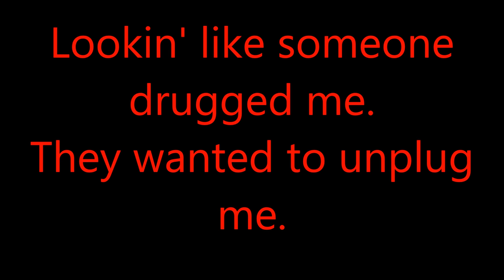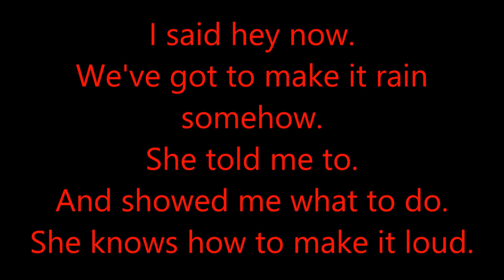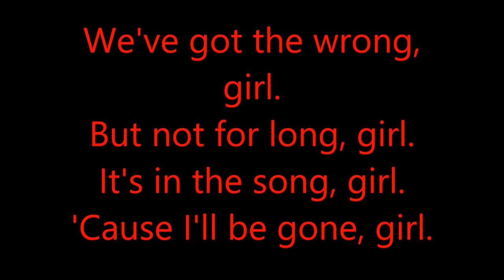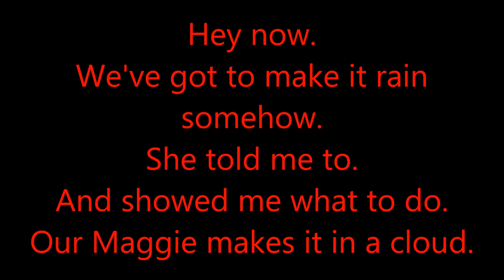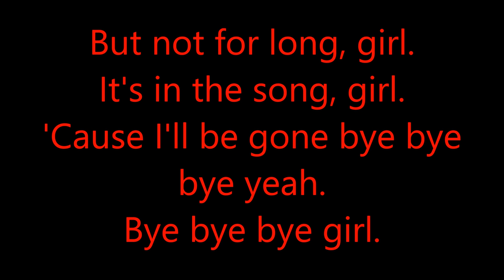Red hot chili peppers - The adventures of rain dance maggie (Lyrics)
The adventures of rain dance maggie - Red hot chili peppers (Lyrics)